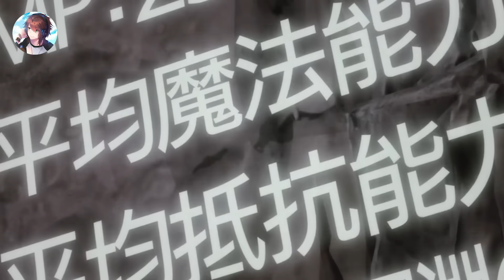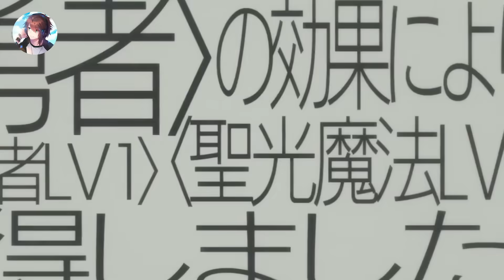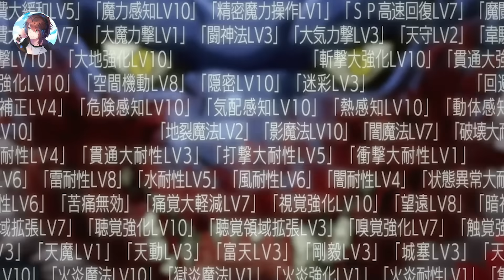Une fille mange des monstres puissants et devient surpuissante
Réincarné en monstre araignée. Armé uniquement de mes connaissances humaines et de mon optimisme débordant, je suis obligé d'utiliser des toiles d'araignée et des pièges pour vaincre des monstres bien plus puissants que moi, juste pour rester en vie.

Nom de l'anime : So I'm a Spider So What?

anime, Récapitulatif de l'anime, résumé d'anime